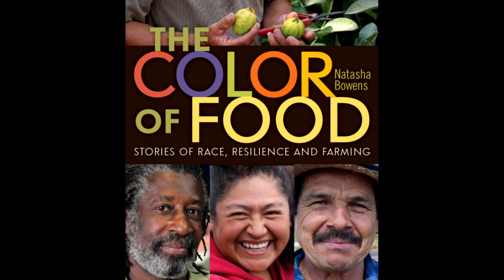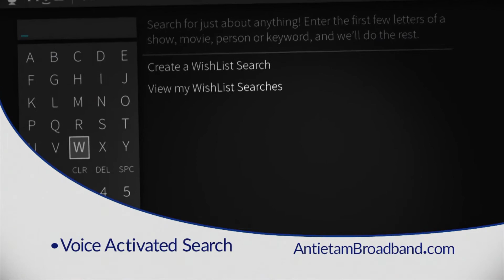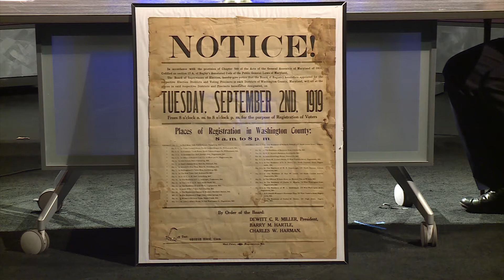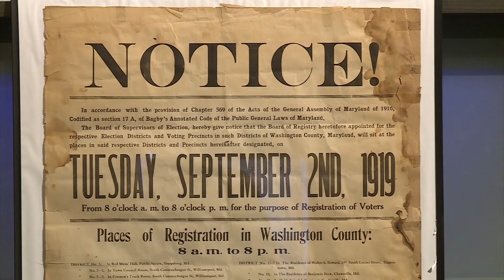Prime Time for Women - Season 2, Show 7